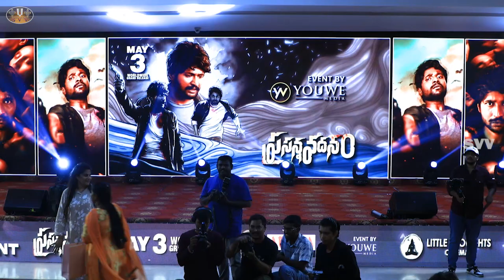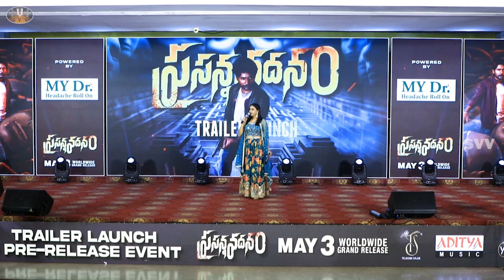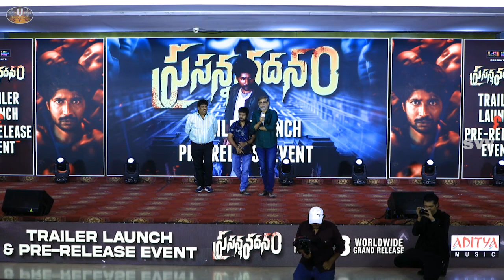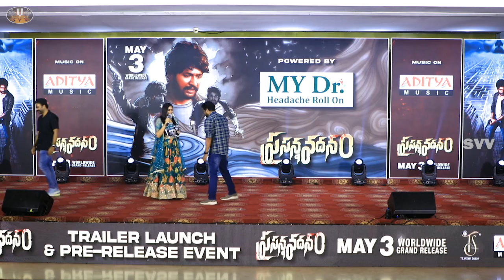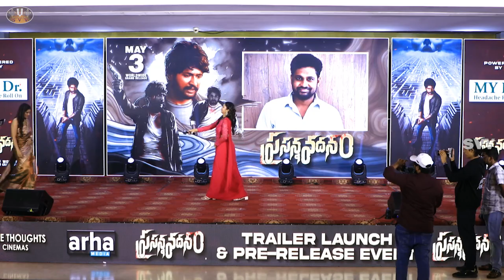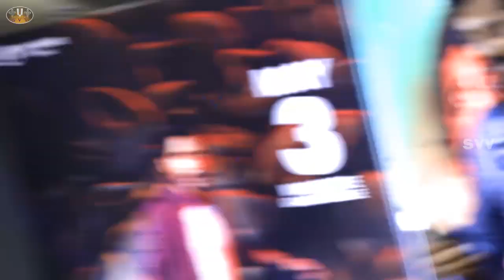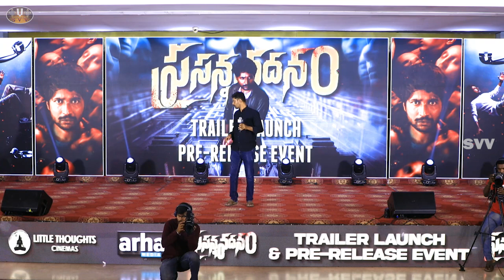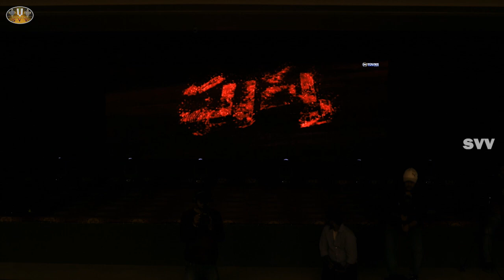Prasanna Vadanam movie (ప్రసన్న వదనం)Trailer Launch & Pre Release Event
Prasanna Vadanam Trailer Launch & Pre-Release Event_0 (1).mp4